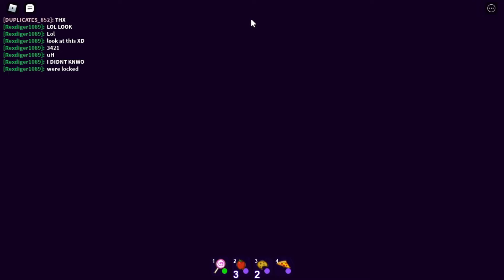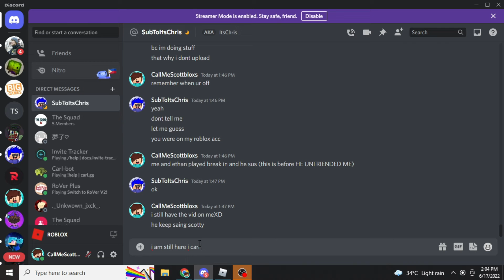Playing Break in with CHRIS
Songs,8

Artist: James Clarke, PRS
song: Relaxed Scene
album: TIMLP 1015 Mystery Movie

Artist: _Blacksmith_
song: Mysterious

Artist: _Blacksmith_
song: Short Neighborhood
Adrev Masters Admin (on behalf of APM in North America and EMI Production Music for Rest of World|Themes International Vinyl Series|THEMES INTERNATIONAL MUSIC LTD); Associated Production Music LLC, SOLAR Music Rights Management, and 4 Music Rights Societies

HAAWK for a 3rd Party (on behalf of _Blacksmith_); HAAWK Publishing, BMI - Broadcast Music Inc., and 3 Music Rights Societies

RepostNetwork (on behalf of Longagnani Joeffrey), and 1 Music Rights Societies